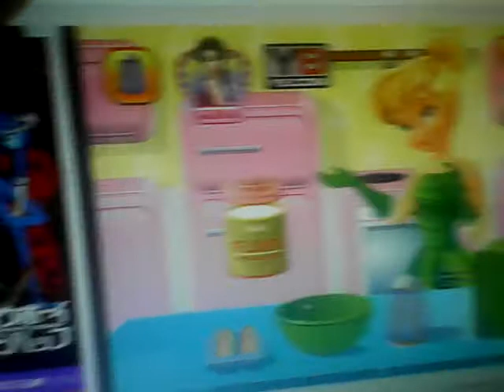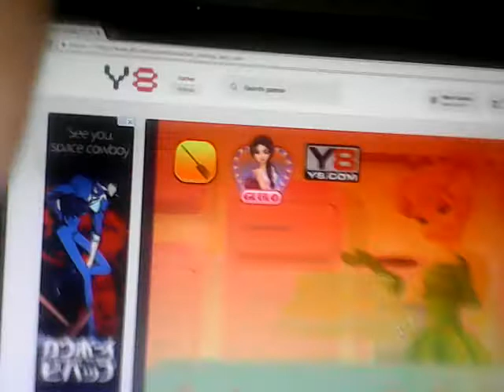Tinkerbell Cooking Fairy Cake Gameplay On Y8 Disney Tinkerbell Game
Learn something new in this Tinkerbell cooking fairy cake
game as she will teach you plenty of techniques in terms
of cake baking games and also she will let you ornaten the
fairy cakeb with cute colored frosting .

Have a fun time with this fairy cooking game as she will
definitely enjoy seeing you all eat that delicious cake .

This time it will be a special recipe and an even more special
design as you are about to see .

Have a lonely evening with Tinkerbell .